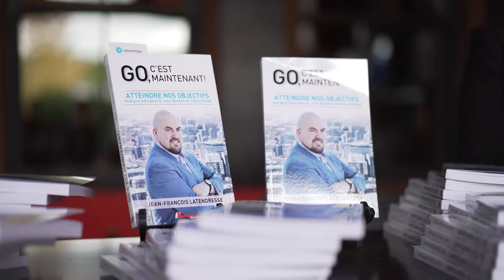Go c'est maintenant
Lancement du livre de motivation de Jean-François Latendresse

Launch of the motivation book by Jean-François Latendresse